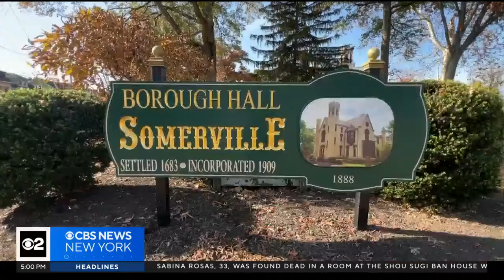Boil water advisory in effect in parts of N.J. following water main break in Somerville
Officials told CBS News New York's Christine Sloan progress has been made on repairs, but it could be a few days before normal service is restored.